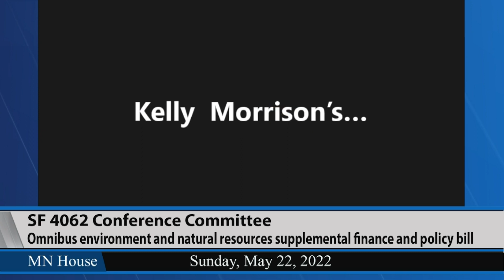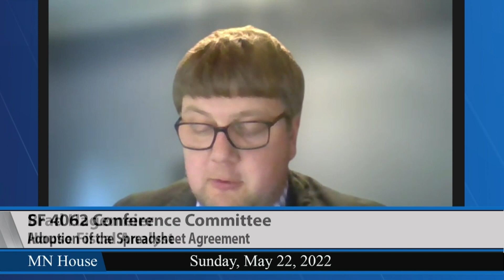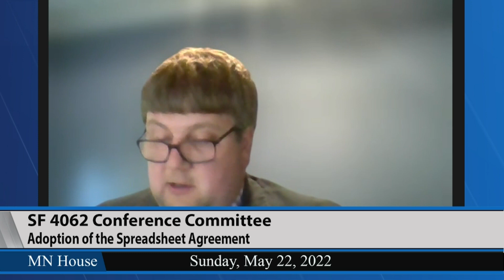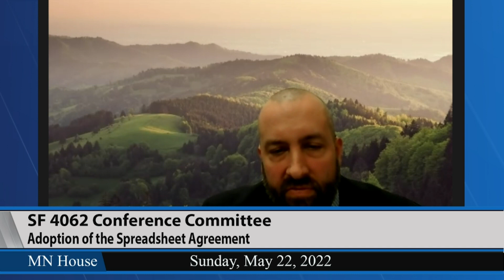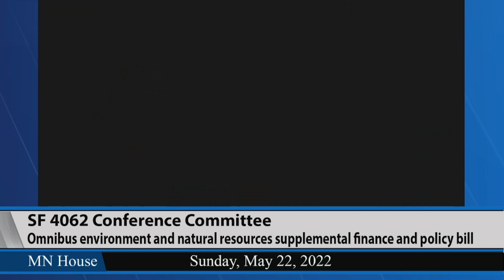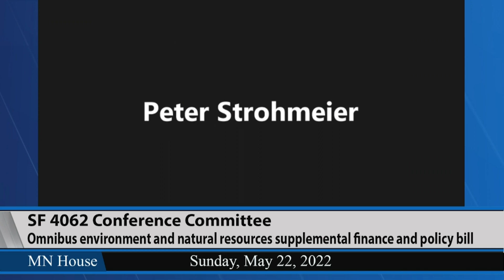Conference Committee on SF4062 5/22/22 - Part 1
SF4062 (Hansen/Ingebrigtsen) Omnibus environment and natural resources supplemental finance and policy bill.